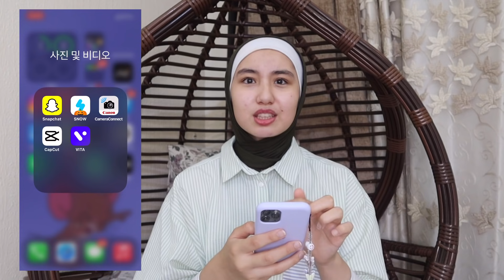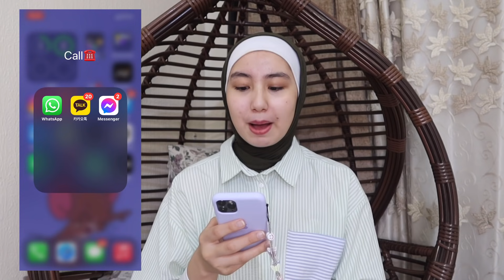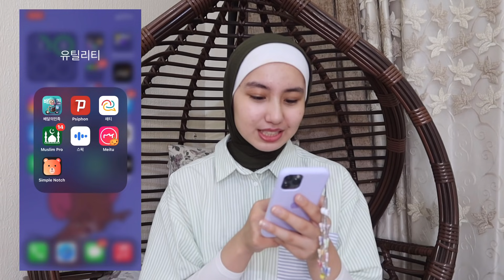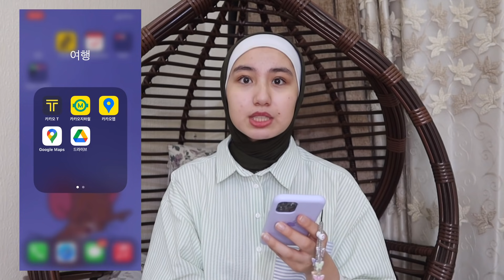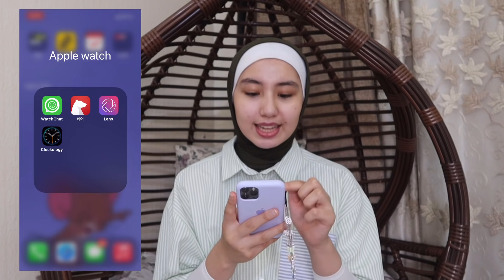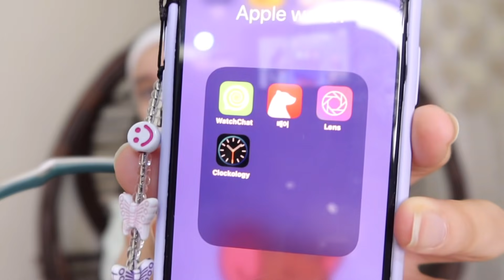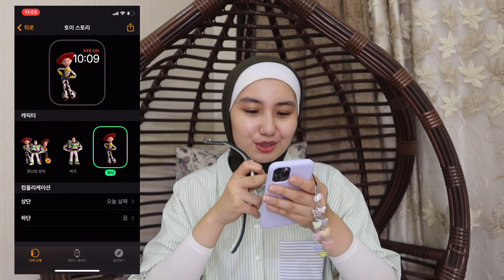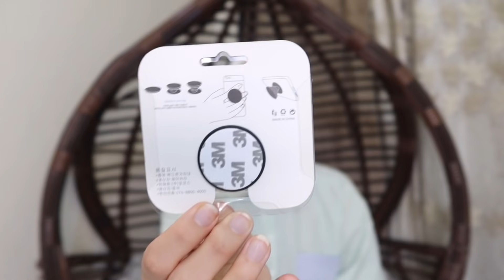ماذا يوجد في هاتفي؟😳 | فتح ساعة ابل الجديدة⌚️🤭What’s on my iphone and Apple Watch?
فتح ساعة ابل الجديدة معاكم ❤️ ونكشف شو في اسرار في جوالي 🤭🤭